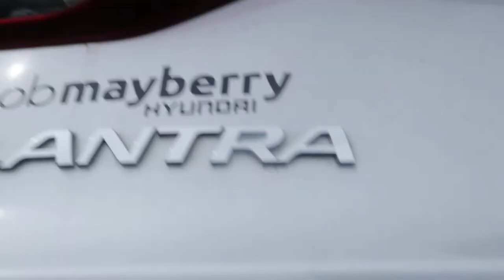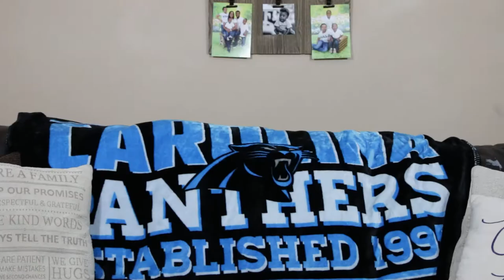Shopping For A New Camera Bag + MOSISO Camera Backpack Overview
I was in need of a new camera backpack. Not much to say, right? Well, after hitting a few local spots, I had to go purchase one online. In this vlog, I run around the city in search of a camera backpack to hold all of the new equipment that isn't so...bulky.  I needed something that wouldn't take up a lot of space, either.

After 2 days of looking for a bag locally, I just gave it up.  All of the ones that I found were out of my price range or didn't suit the build. I searched a few places online and ended up purchasing one that I believe will fit the bill.

MOSISO Camera Backpack: